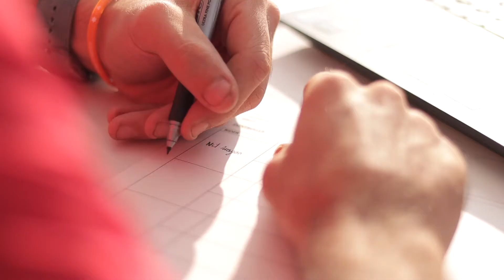Circuit Català Skateboaring - Skatepark la Marina - Skatia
Skatia ha tingut el plaer d'organitzar el Circuit Català de Skateboarding, la darrera jornada ha estat al Skatepark de la Marina.

Moltes gràcies a tots els participants i assistents, i un agraïment especial a tots els que ho han fet possible @fcpatinatge @jartskateboards @barcelona_cat @esportcat @kainaskateshop @ballesterbarbershop @mosaicbearings @iron_trucks @jinxoxfilms @lamarinaviva

I moltes felicitats als guanyadors:

SUB16 Masculí:
1. @liam_recorbet

2. @joel2010sk8
3. @biel.etSUB16

Femení:

1. @nayara_gonzalezsk8

2. @valentinakrauel

3. @chloe_recorbet